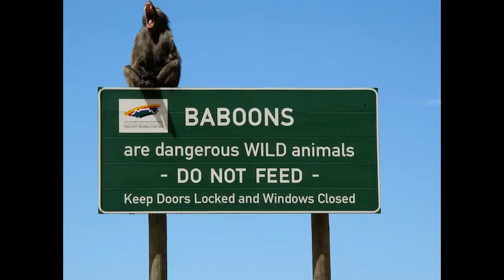Moenie bobbejane voer nie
Rom 8:  Innerlike vryheid.  Die Heilige Gees herskep ons natuur.